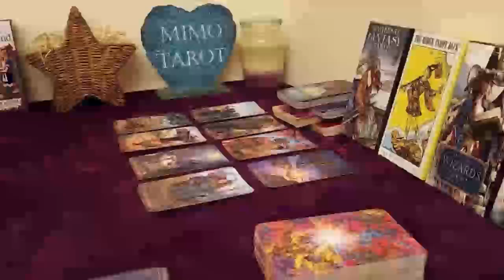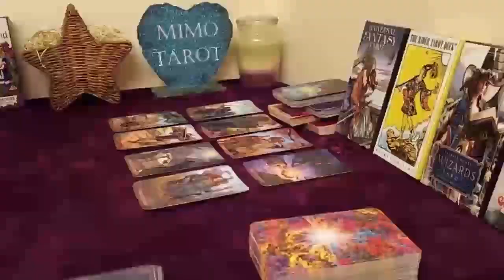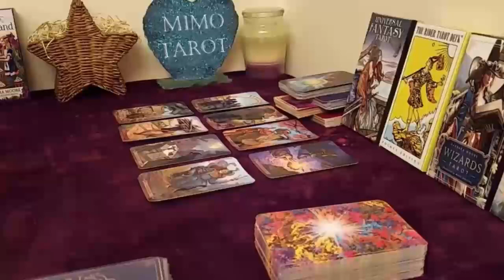Leo Tarot Love Reading The Secret is That They Love u !!